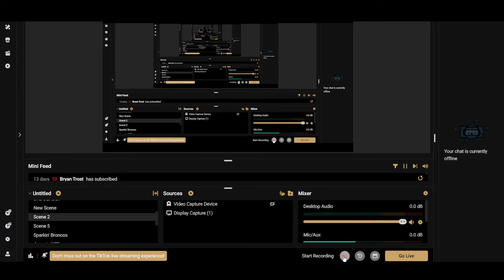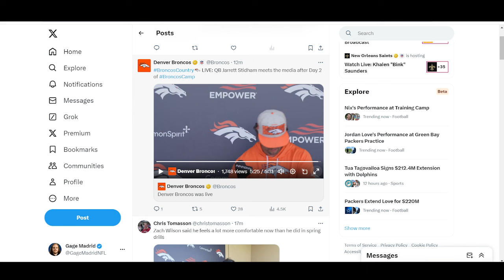Denver Broncos QB Jarrett Stidham SPEAKS TO THE MEDIA Following Day 4 of Training Camp!!